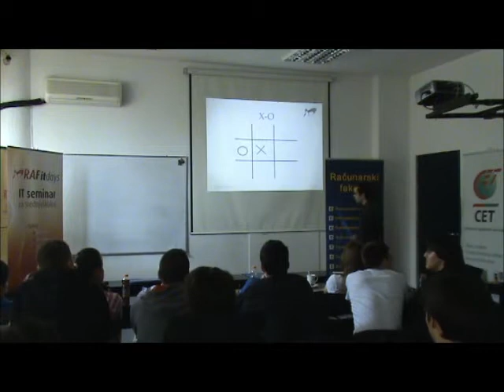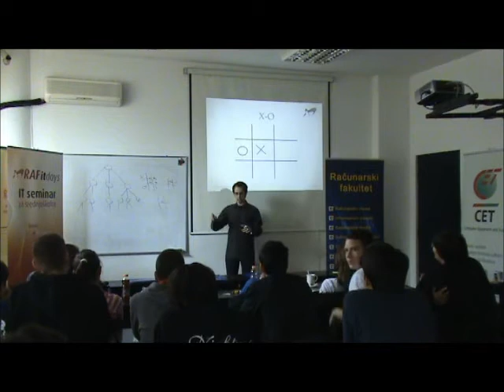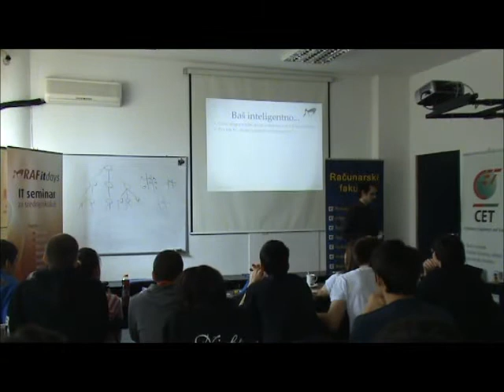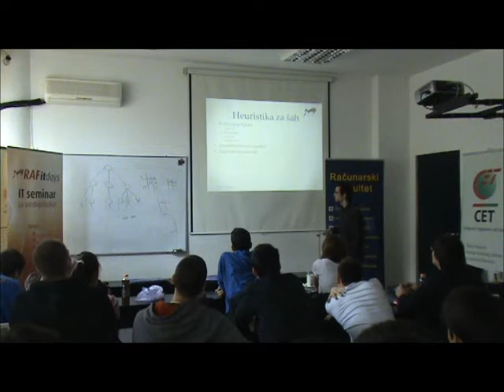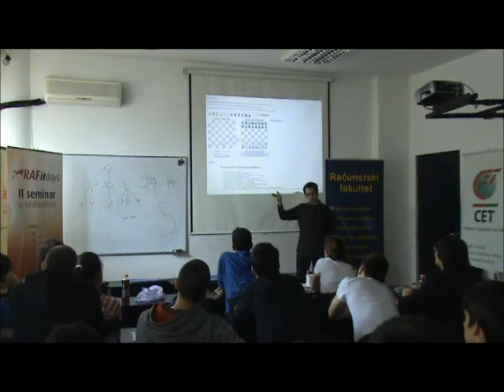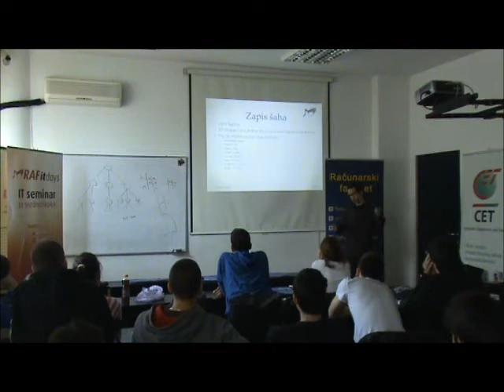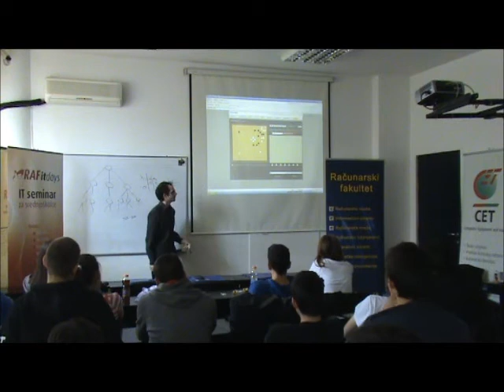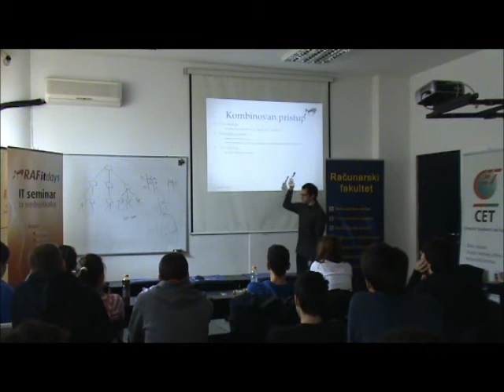RAF IT Days 2012 - Igranje igara sa aspekta veštačke inteligencije, Branislav Milojković, RAF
U predavanju se ilustruje na jednostavan i prijemčiv način kako bi se realizovao dobar "veštački" protivnik u ponekim igrama za dva igrača (npr. x-o, šah, go). Materija je predstavljena tako da nikakvo prethodno iskustvo u programiranju nije neophodno da bi se pratilo predavanje. Nakon predavanja, slušaoci će razumeti neke osnovne koncepte veštačke inteligencije, i biće upućeni u proces analize igre, radi formiranja strategija.